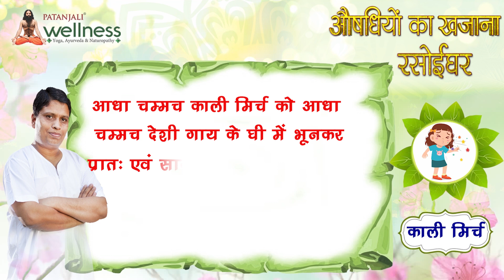खांसी से छुटकारा दिलाएगा काली मिर्च का ये नुस्खा || औषिधियों का खजाना - "रसोईघर" || वैदिक चैनल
खांसी से छुटकारा दिलाएगा काली मिर्च का ये नुस्खा || औषिधियों का खजाना - "रसोईघर" ||  ऋषि ज्ञान परम्परा वेद, उपनिषद, दर्शन, गीता, रामायण, महाभारत आदि  ग्रंथों के गहन ज्ञान का भारत का एकमात्र आध्यात्मिक चैनल " वैदिक "  प्रमुख DTH Platform एवं  cable Network  पर उपलब्ध है |